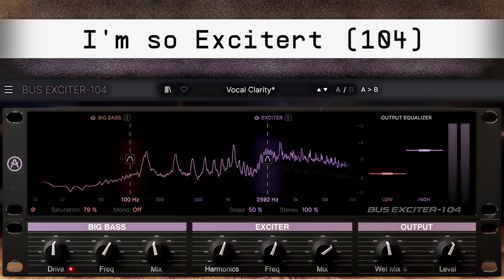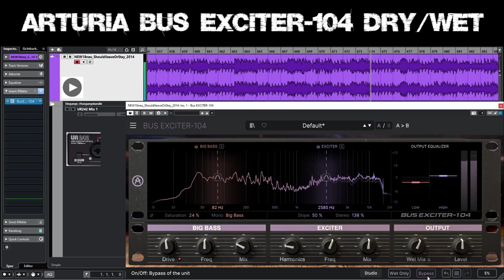Arturia Bus Exciter-104 FX Demo Cubase Track Inserts Old Recordings DRY WET Switch Effect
00:03 Old Silver | 00:34 You Will Probably Survive | 00:57 Somewhere | 01:30 About Jenny | 02:08 Anrufbeantworter | 02:33 NEW68b | 03:00 Bugger Off! | 03:33 Doggie | 04:09 NEW3b | 04:53 In The Mood For Funk | 05:29 Should I Leave Or Stay? | For this little demo, I used a few old recordings of my own and ran the Arturia plugin Bus Exciter-104 as track inserts... on each track with different settings. I then switch between the dry and the wet signal(s). There is no denying that the exciter provides more “transparency”. But after all, that is its job! ;-)

The new Arturia effect Bus Exciter-104 is oriented towards the Aphex Aural Exciter Type C2 Model 104 with Big Bottom from the mid seventies. It is part of the latest version of Arturia's FX Collection 5.
What does an exciter effect do? ;-) Quote: "...enhance a signal by dynamic equalization, phase manipulation, harmonic synthesis of (usually) high frequency signals, and through the addition of subtle harmonic distortion." I think ENHANCE is the magic word.

To prevent overstepping Master zero dB I used a Toontrack EZmix limiter effect with output -1 dB and hardly any compression.

Audio/Video: OBS and Steinberg UR242 Loopback